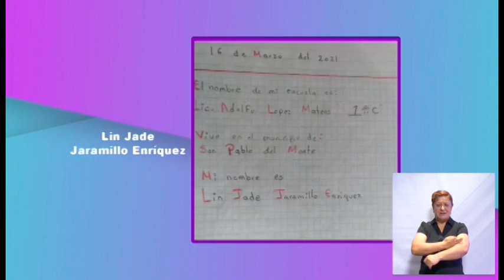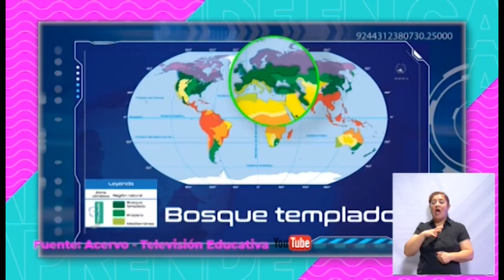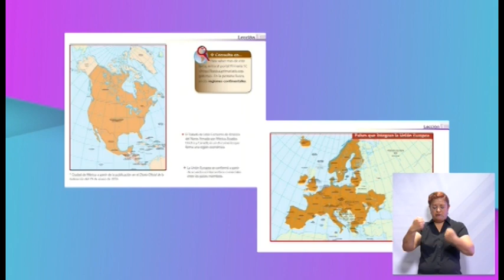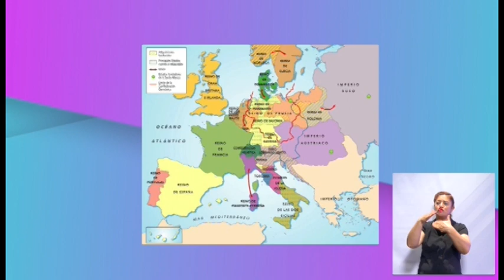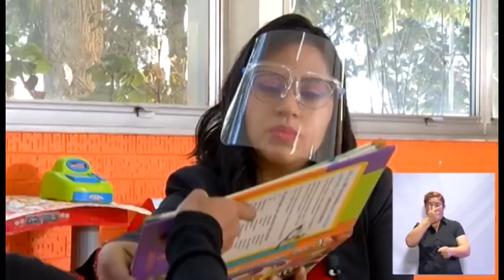AprendeEnCasaTlx | Primaria | "Un vistazo a nuestro planeta"